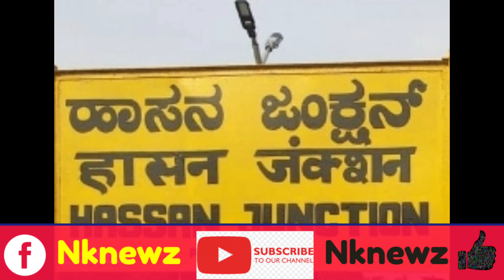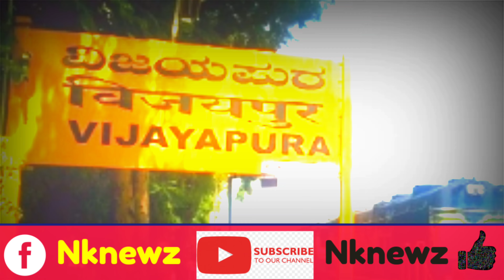ವಂಚಕಿ..1..4..3..! ಯಾರೇ ನೀನು ಚೆಲುವೆಯ ಖತರ್ನಾಕ್ ಕಹಾನಿ..!! Lady|Love|Facebook|Sindagi| Dhoka